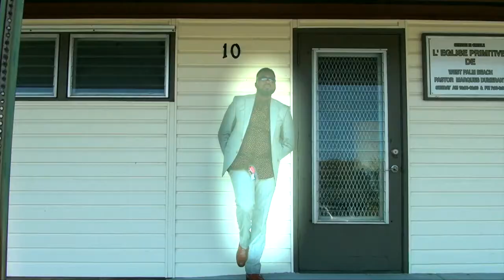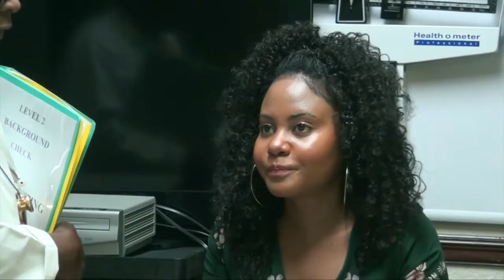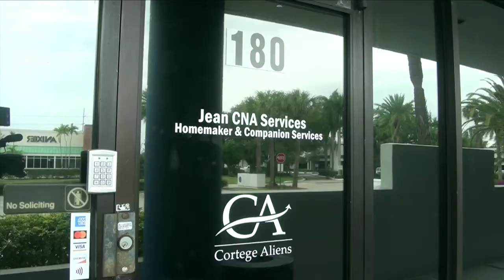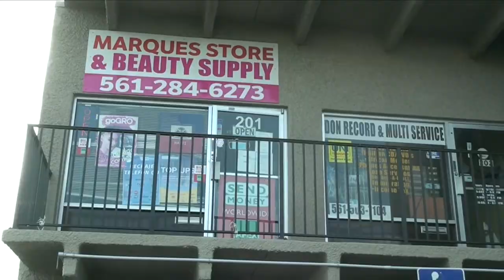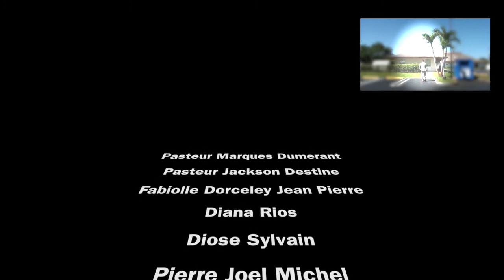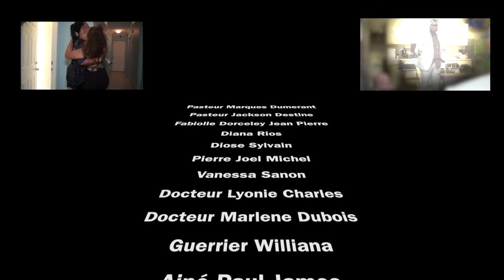Sèl BonDye'k Ka Fèl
This movie is about the Gospel